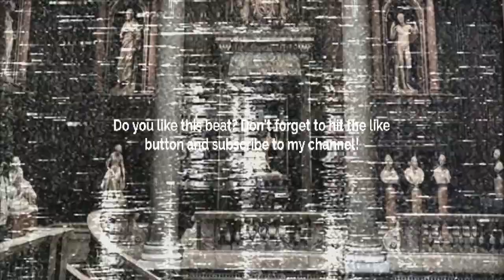GUITAR TYPE BEAT - OUT OF HAND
💙 GUITAR TYPE BEAT - OUT OF HAND |     @tetraotbloops       💙

💠 Sample/Loop: Yes! By:    @tetraotb    💠
       BPM: 183

Prod. @skyscraper_seven

FREE
GUNNA BEAT
GUNNA TYPE BEATS
GUNNA BEATS
GUITAR BEAT